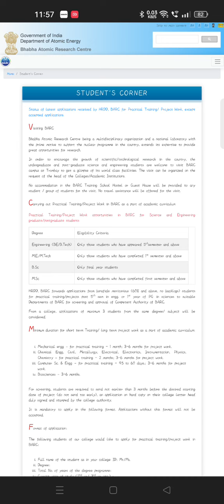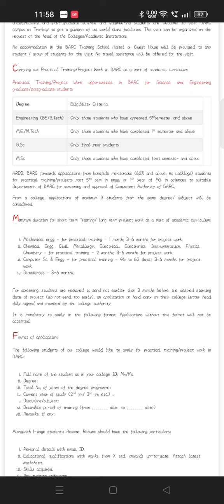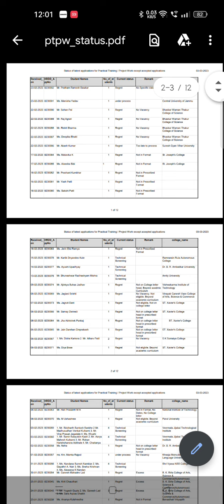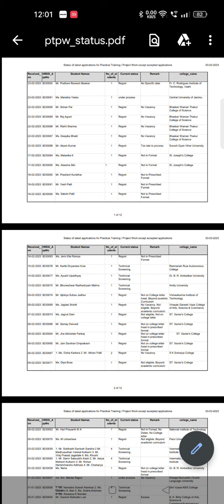BARC short term Training/ long term project work for B.Tech, MTech, B.Sc., M.Sc. Students I